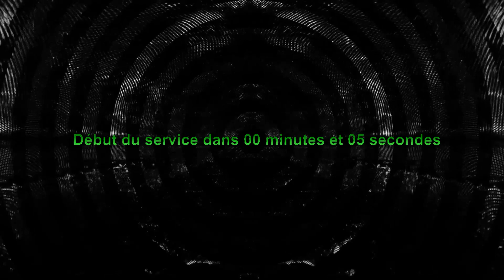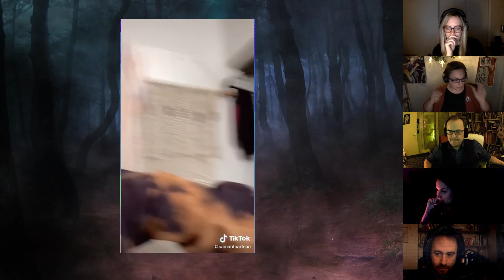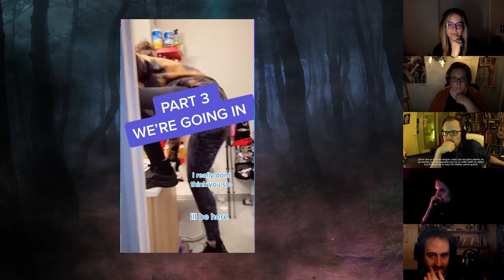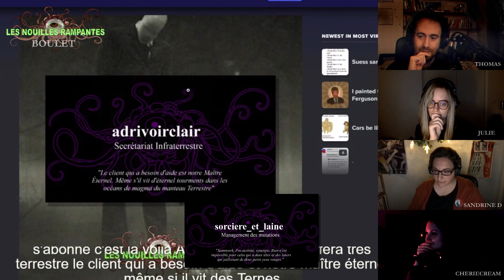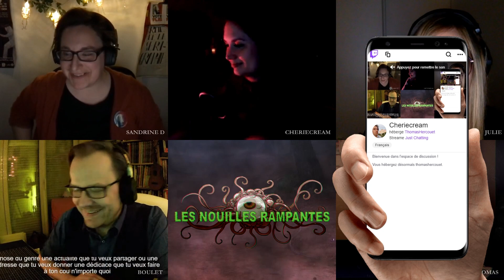Le Ventre de Paris, la Sonnerie, la Petite Voix, Mercredi Matin... - Les Nouilles Rampantes #07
📖 Chapitres

00:00:00 Intro un peu longue on s'est craqués pardon
00:11:43 La Petite Voix (Sandrine Deloffre)
00:17:00 85959 (Thomas)
00:28:24 Mercredi Matin (Cheriecream)
00:36:35 Perdue dans New York (Julie)
00:48:30 Le Ventre De Paris (Boulet)
01:15:20 La Sonnerie (Thomas)
01:26:29 Les Toilettes Publiques (Cheriecream)
01:35:05 Bloody Mary (Boulet)
01:43:47 Au-Delà du Miroir (Cheriecream)
01:57:30 La Vérité sur les Toilettes Coquillage (Sandrine Deloffre)
02:06:42 Le Débrief
02:30:15 Conclusion

🍜 Les Nouilles Rampantes

Si vous avez aimé les Nouilles Rampantes et les histoires d'horreur à la Nuit Originale, voici la même émission, mais désormais disponible chaque mois ! Entre des creepypasta trouvées sur Internet, le meilleur des thread horreurs ou des histoires qui font peur concoctées à la maison, les Nouilles Rampantes sont 2 heures au coin du feu qu'il fait bon écouter aussi en podcast. Vous aimez avoir peur ? Vous allez adorer... A écouter dans le noir avant d'aller dormir bien évidemment ! Par Thomas Hercouët, Boulet, et un crew composé avec délices !